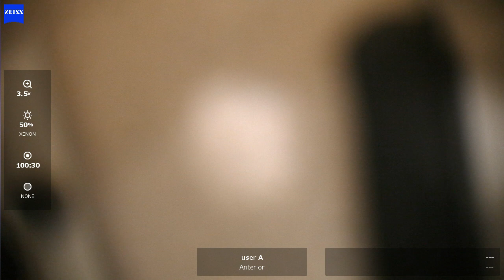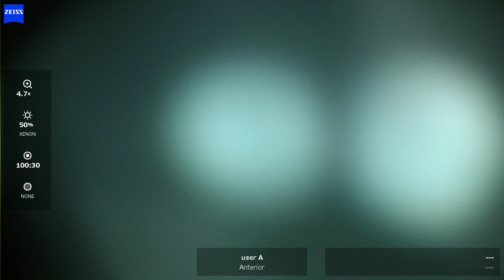OD 2024 02 05 085350 ICL toric